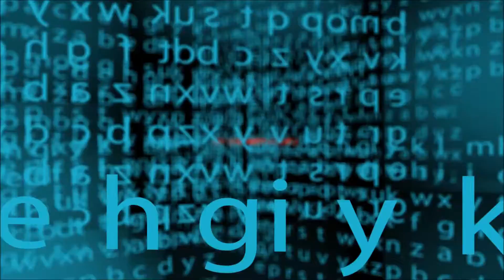NOSTALGIE ECKE #6 - STAR WARS BATTLEFRONT II [Deutsch/German]